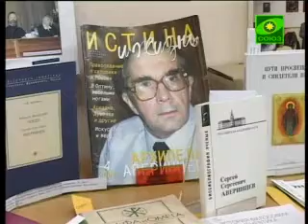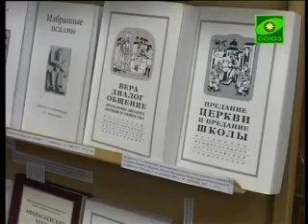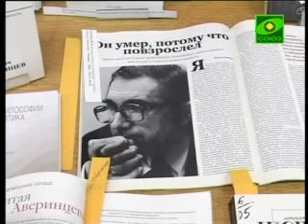Выставка трудов С.С. Аверинцева из фондов СФИ и РГГУ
В РГГУ организовали выставку, посвященную трудам известного филолога и богослова С.С. Аверинцева из фондов библиотек СФИ и РГГУ. Видеосюжет телеканала "Союз"